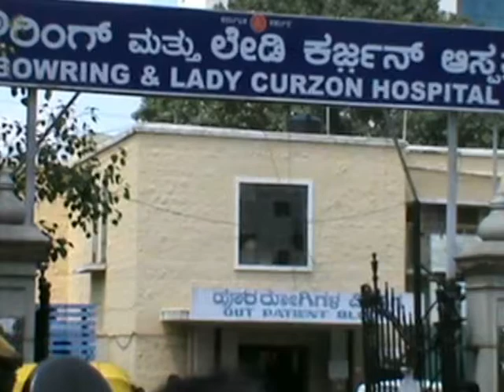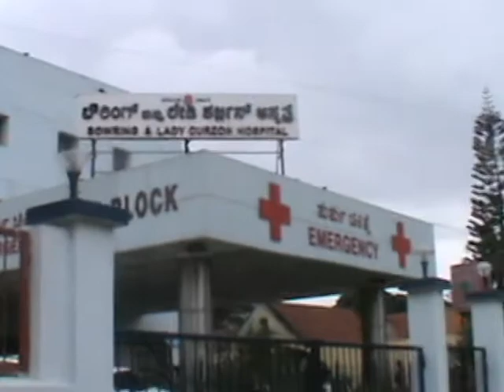Bowring hospital charges Rs. 500 to return infant's corpse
Women who suffer miscarriages at the Bowring Hospital have to pay Rs. 500 to get their infant's body. Not just that, our reporter Aditi R finds out that patients are held hostage till they pay their bills and pregnant women with labour pains are not admitted unless all fees are paid.